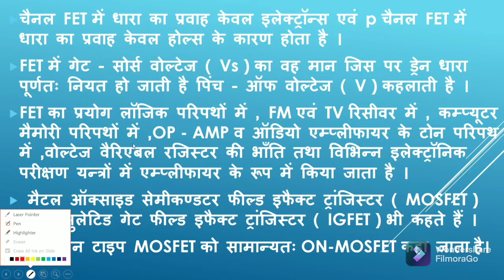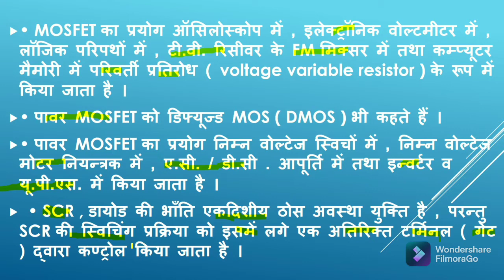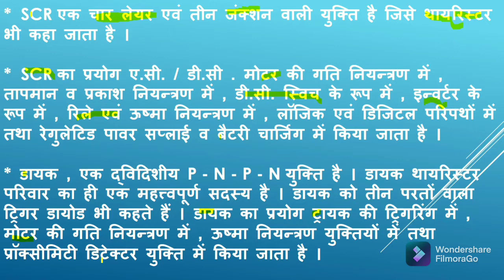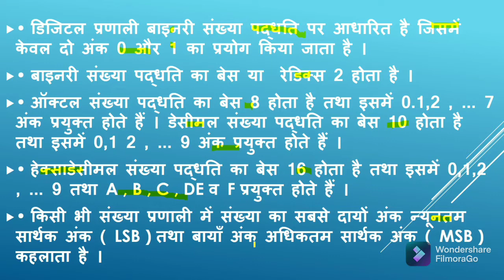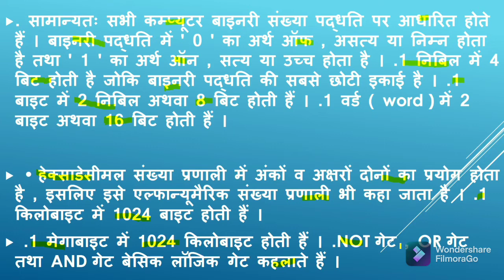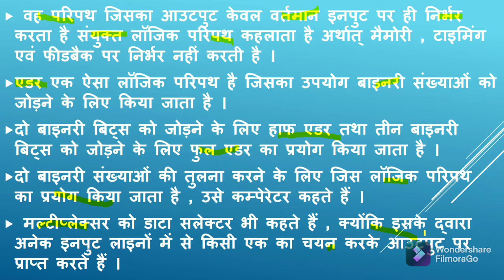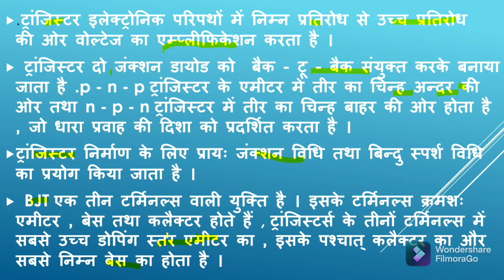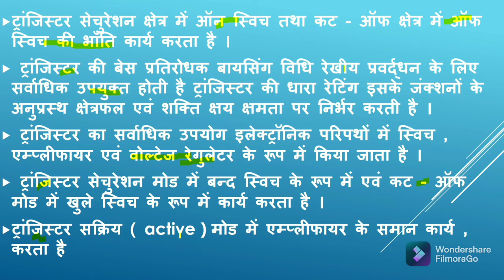💁‍♂️Basic Electronic (Part -2)बैसिक इलेक्ट्रोनिक